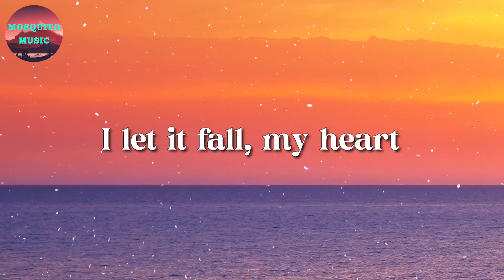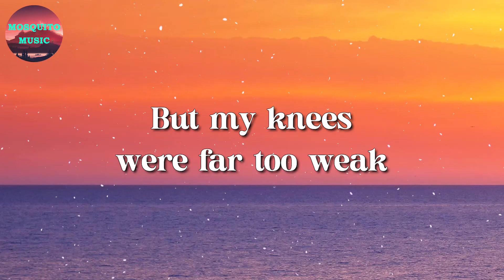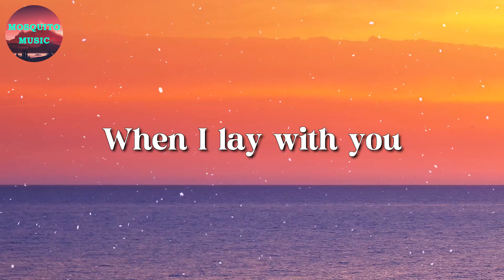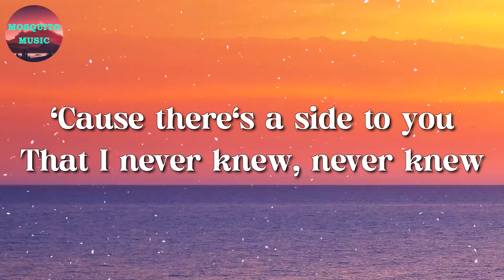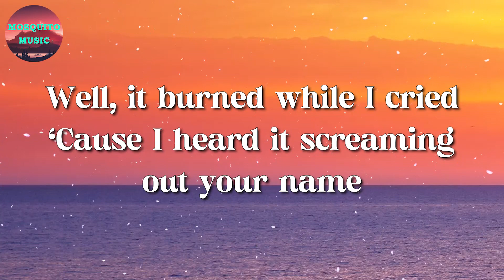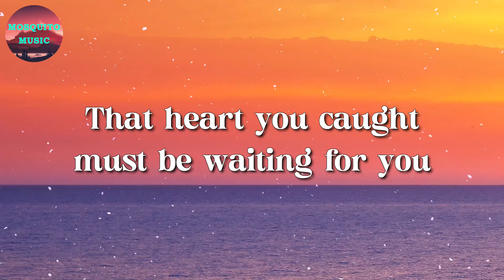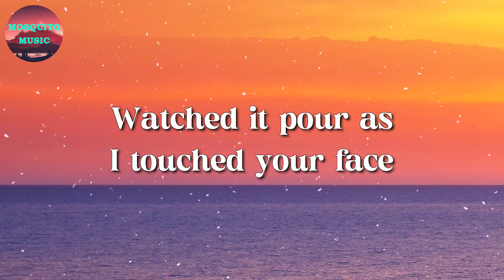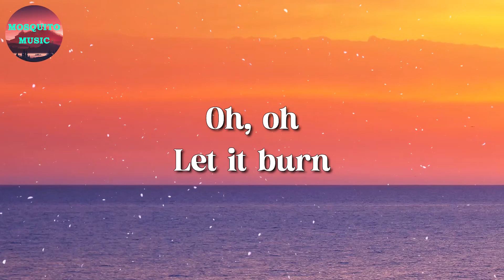Adele - Set Fire To The Rain (Lyrics)